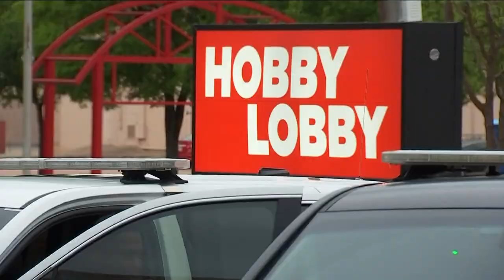Hobby Lobby adding more stores to WNY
Hobby Lobby store coming to Olean